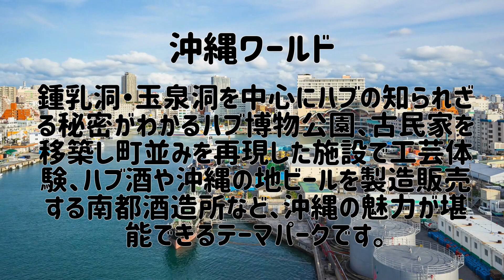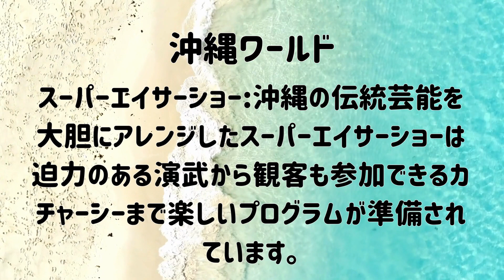沖縄情緒を満喫 沖縄ワールド【沖縄県 南城市 スーパーエイサーショー 白蛇 自然の神秘 】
南城市玉城字前川
鍾乳洞・玉泉洞を中心にハブの知られざる秘密がわかるハブ博物公園、古民家を移築し町並みを再現した施設で工芸体験、ハブ酒や沖縄の地ビールを製造販売する南都酒造所など、沖縄の魅力が堪能できるテーマパークです。
開園時間：9時～17時30分まで、入園は16時まで、
自然の神秘・玉泉洞:国内最大級の規模を誇る鍾乳洞の内８９０ｍを楽しめる、そこは美しいの一言に尽きる場所になります。
フルーツウォッチング:そこでは南国フルーツから沖縄県内でも珍しいフルーツが運が良ければ観察することができます。
体験プログラム:白蛇との記念撮影から洞くつ探検のアクティビティまで多様なプログラムが用意されています。
スーパーエイサーショー:沖縄の伝統芸能を大胆にアレンジしたスーパーエイサーショーは迫力のある演武から観客も参加できるカチャーシーまで楽しいプログラムが準備されています。

この動画の作成には

CANVA